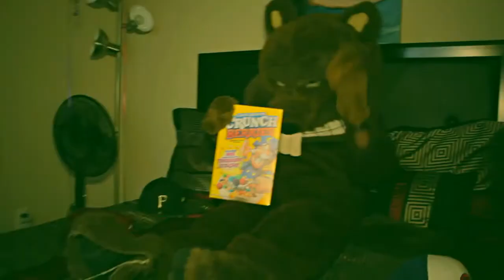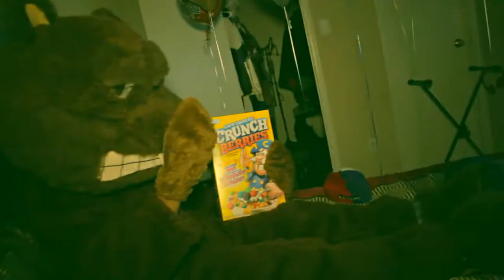♒ (video) @PiKaHsSo - Eccentric Enigma / Culture Vulture directed by Marcellus